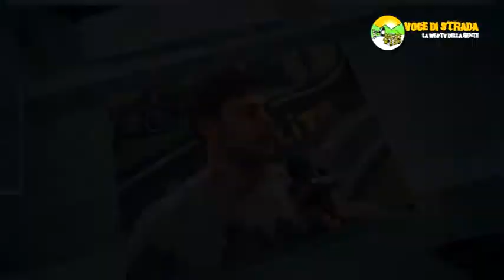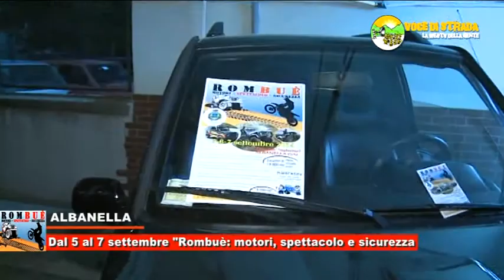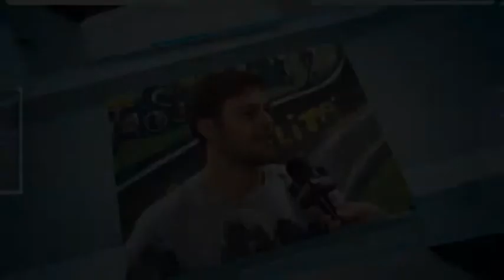Voce di Strada - Albanella, dal 5 al 7 settembre "Rombuè: motori, spettacolo e sicurezza"